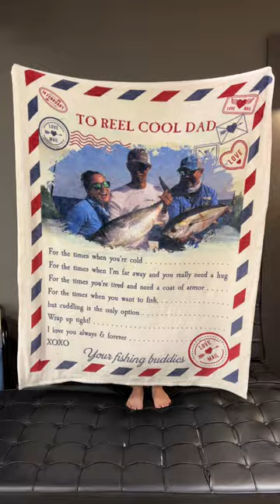Wrap Up Tight Dad | Personalized Photo Blanket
A heartfelt custom blanket makes the perfect gift to celebrate your remarkable daddy. This meaningful blanket allows you to honor him with personal details that highlight his interests and role as a father.
A custom daddy blanket is ideal for gifting on Father's Day, his birthday, anniversary, Christmas or just to show your appreciation. Watch his face light up realizing you carefully crafted a blanket just for him. It shows how much you admire him as your dad. Make it extra special by including photos of your family, his childhood, or favorite vacation memories. The personal touches will remind him of the good times you share. Give your dad a unique blanket that celebrates the amazing father he is. For kids, a custom blanket is a thoughtful way to connect with your daddy.
Craft a one-of-a-kind custom photo blanket with cherished memories to create a heartfelt, personalized gift. This specially designed blanket commemorates special moments and occasions uniquely tailored to you.

MESSAGE:
For the times when you're cold
For the times when I'm far away and you really need a hug
For the times you're tired and need a coat of armor
For the times when you want to fish, but cuddling is the only option
Wrap up tight!
I love you always & forever
XOXO.

PRODUCT DETAILS:
Sherpa Blanket:
Premium Silky Smooth mink front; Premium Fluffy Sherpa backside; Thickness: 1cm